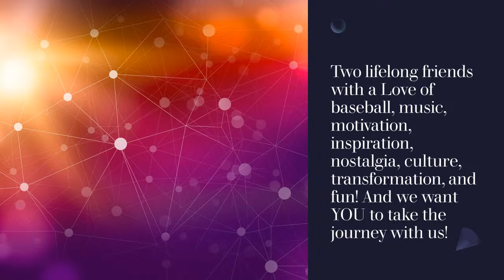Strike A Chord Live Podcast With Collin Harbour & Marcus Ellis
Building A Personal Brand: How to stand out in today's competitive marketplace